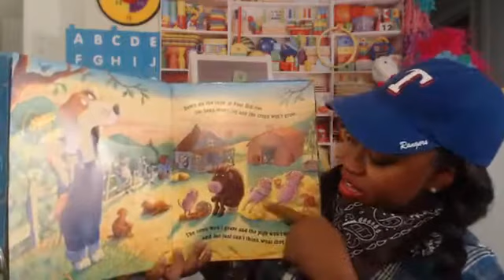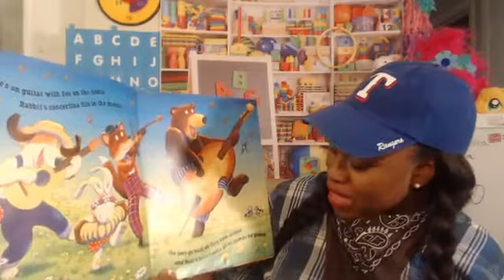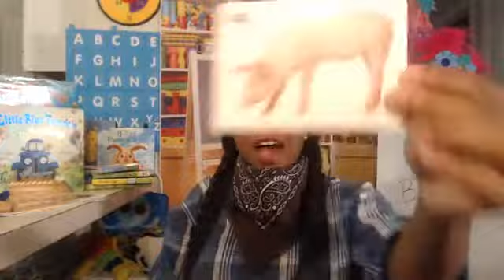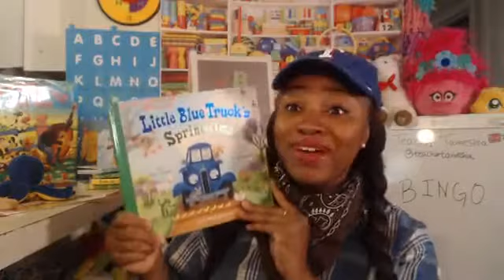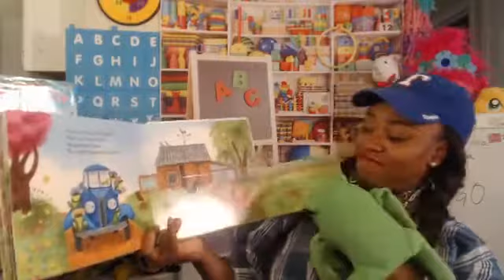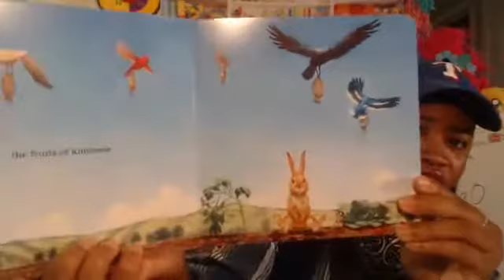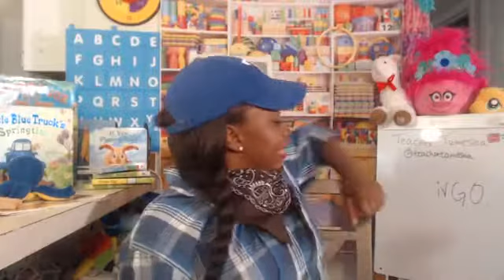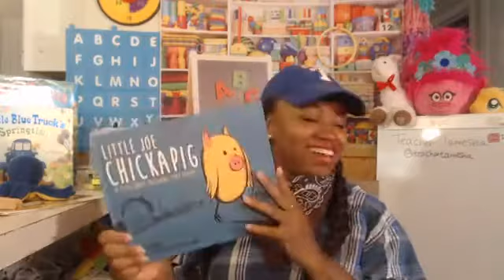Children's Storytime | Live Recording | Kid Books " Kid Activities | Farm Theme | Educational Songs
Yee Ha! Howdy Bookworms! Teacher Tameshia hailing from good ole Texas. It was only fitting for today's theme to be "On a Farm."

Today's Book Titles are:
1. Farmer Joe and the Music Show by Tony Mitton
2. Little Blue Truck's Springtime by Alice Schertle
3. If You Plant a Seed by Kadir Nelson

Our Songs:
1. Old MAcDonald Had a Farm
2. Bingo
3. The Farmer and the Dell (if time permits)

Upcoming Events:
"Music with Mom"
a music class for babies and toddlers with mom. (dads and older children welcomed)

Facbook @teachertameshia
Instgram @teachertameshia